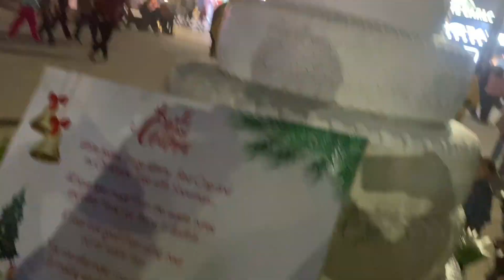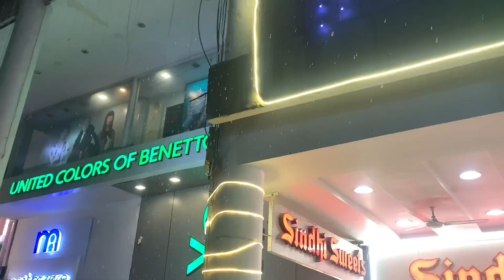Chandigarh Christmas celebration. Merry Christmas to all of you. 2023.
Kar aayege ase ASE video

￼🎄Merry Christmas Celebration in Chandigarh | Joyful Festivities and Cheerful Moments 🎅￼

Welcome to our festive journey in Chandigarh, where the spirit of Christmas comes alive!🌟
Join us as we explore the city's vibrant decorations, dazzling lights, and heartwarming celebrations that make this Christmas truly special.

Timestamps:
0:00 - Intro
1:15 - Chandigarh's Beautiful Christmas
Decorations
3:30 - Spreading Christmas Cheer in the Streets
5:45 - Festive Markets and Delicious Treats
6:10 - Joyful Community Celebrations
7:10 - end of vlog

• Sco Tags:

1.
2.
3.
4.
5.
6.
7.
8.
9.Christmas2023 ￼
10.Christmasinchandigarg ￼

🎥 Recommended Videos:￼

1. "Best Christmas Markets in Chandigarh"
2. "Festive Delights: Chandigarh's Holiday Treats"
3. "Capturing the Magic: Christmas Vlogs 2024"

Spread the love and joy by sharing this video with your friends and family. Wishing you all a Merry Christmas and a Happy New Year! 🎁🎉